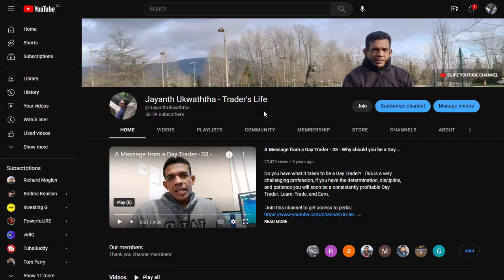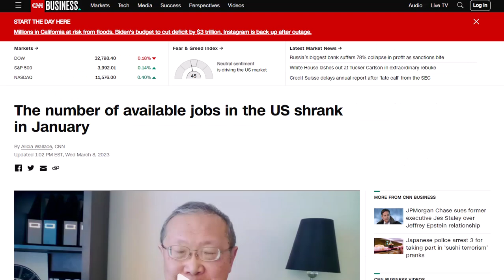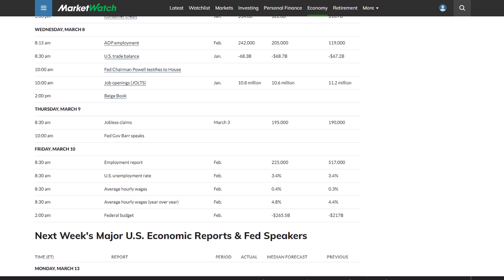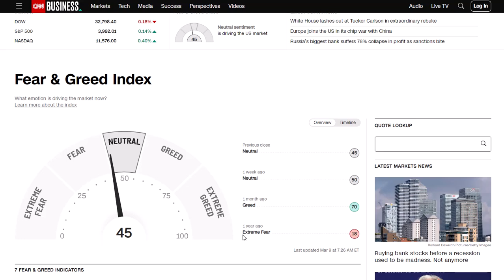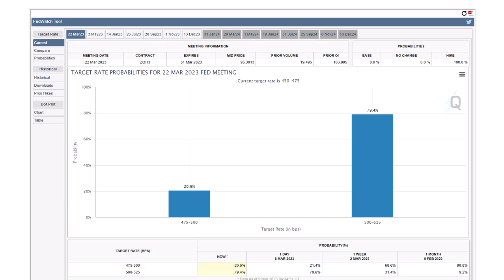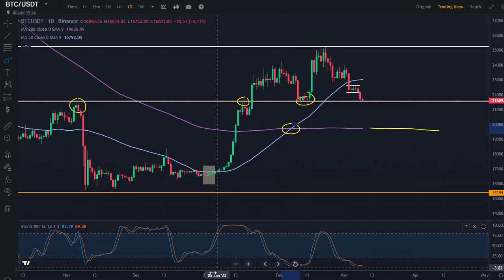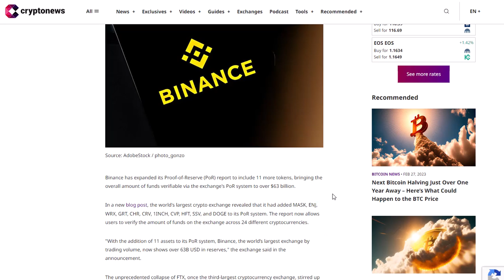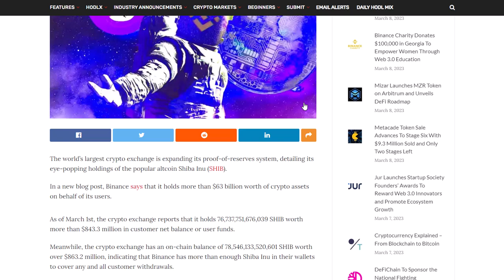FEAR GETS INTO CRYPTO AGAIN!!! | NEXT US ECONOMIC DATA IS CRUCIAL FOR A SURVIVAL?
THIS VIDEO DISCUSSES THE LATEST US ECONOMIC DATA AND JEROME POWELL'S MEETING WITH THE HOUSE FINANCIAL COMMITTEE. WE LOOK INTO THE IMPACT OF THESE EVENTS ON CRYPTO AND THE NEXT POTENTIAL MARKET MOVES IN THE COMING WEEKS.